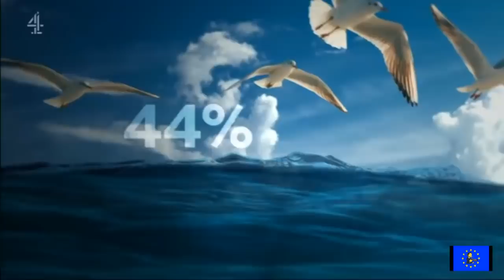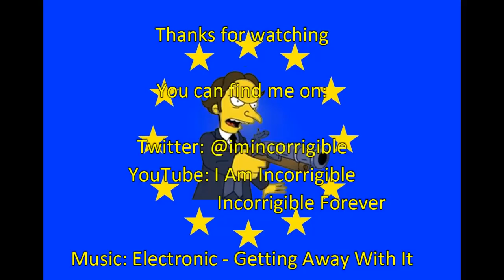UN Extinction Report: human greed is a clear and present threat to all life on earth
BBC News, Channel 4 News & Press Preview 6 May 2019